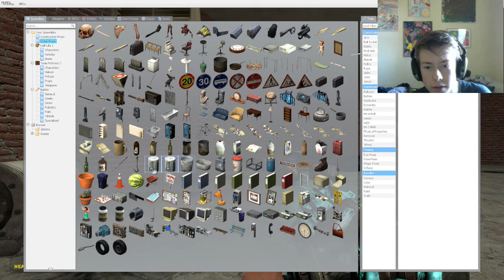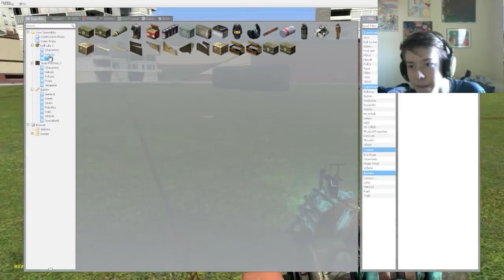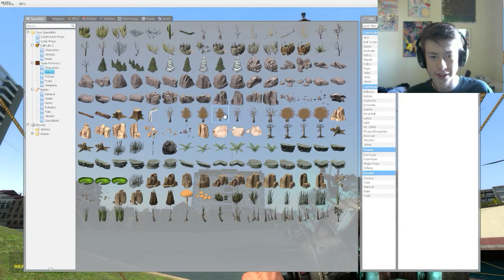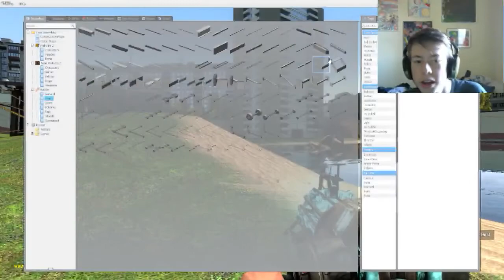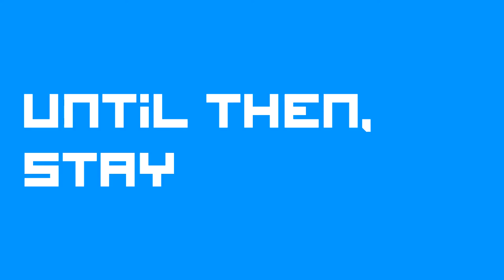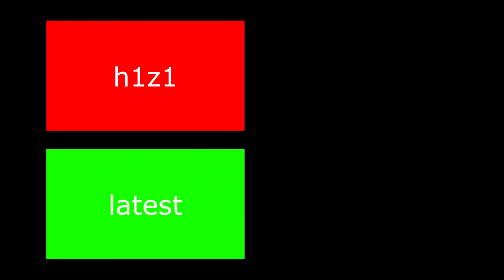FLYING BRIDGES! Gmod Ep. 1 w/ Erin